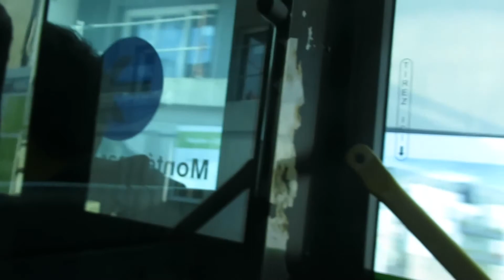Volvo 7000 A CNG #241 | Ligne C6 | Réseau TAN de Nantes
A bord du Volvo 7000 A GNV n°241 sur la ligne chronobus C6 du réseau TAN de Nantes entre les arrêts Eraudière et Saint-Laurent.
Vidéo filmé le jeudi 24 Novembre 2016.